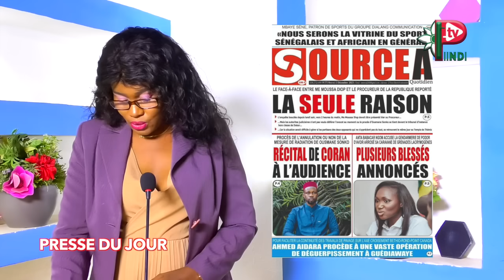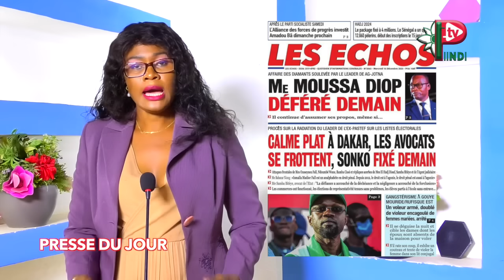REVUE DES TITRES DU 13 DECEMBRE 2023